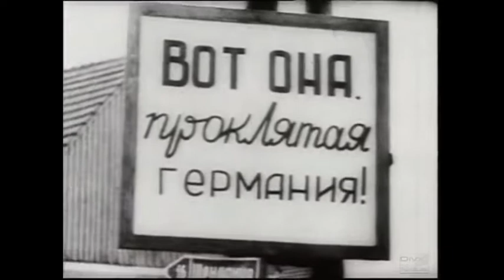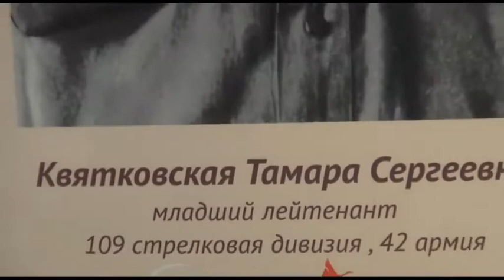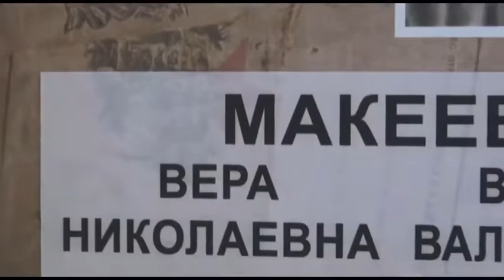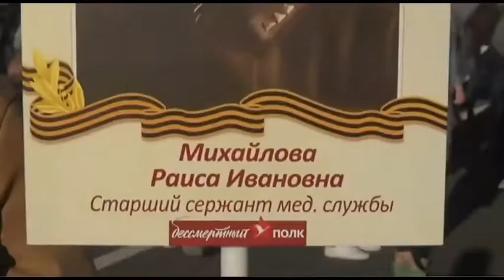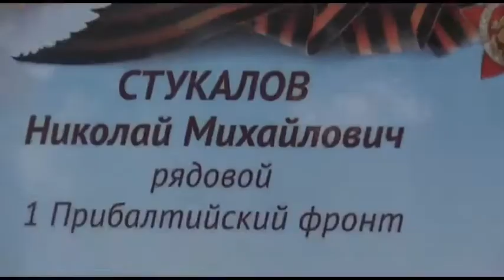Grandmother with Red flag - M83 - Un Nouveau Soleil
Video: Бабушка с флагом Украина Полное видео Мотив её поступка и взглядов Grandmother with Flag in Ukraine

La Vecchina con la Bandiera Rossa